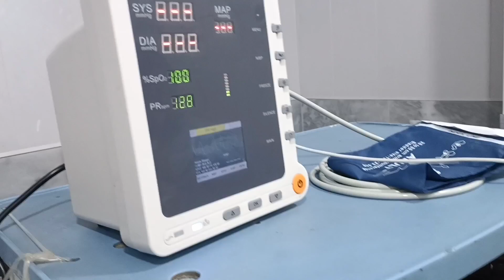General Anesthesia Intubation Procedure | After Intubation Views | Anesthetic Waseem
Patient intubation under the Anesthesia
Anesthetic Waseem
Shorts videos
youtube videos
Anesthesia
Under the Anesthesia Technician and Dr of anesthesia
Watch videos & share videos
Anesthesia recovery views
Anesthesia intubation and extubation process
For all surgeries
Also Facebook page like and followe anesthetic Waseem
Follow on this all pages thanks guys
Alot of thanks
Anesthesia machine
About Anesthesia drugs procedure
Superb videos share must